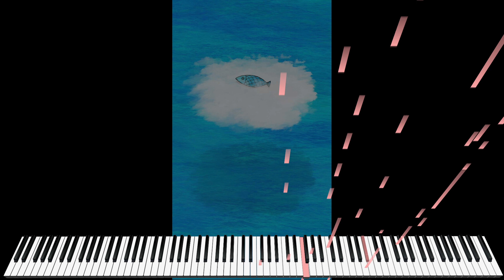Hello, Sea - Relaxing Piano Music